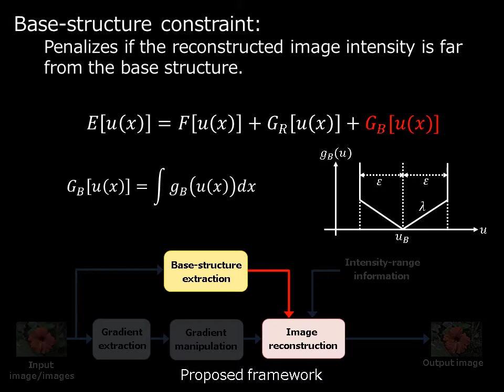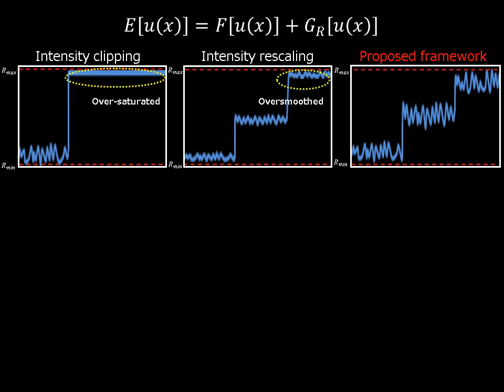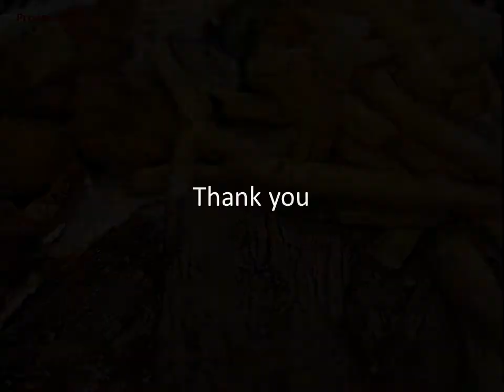Gradient-Domain Image Reconstruction Framework with Intensity-Range and Base-Structure Constraints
Published at Computer Vision and Pattern Recognition (CVPR), Las Vegas 2016